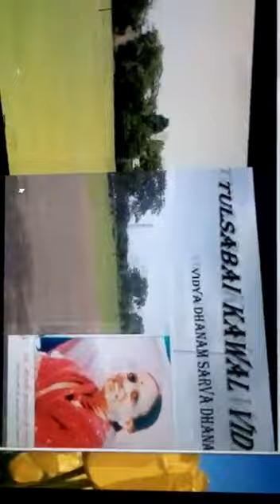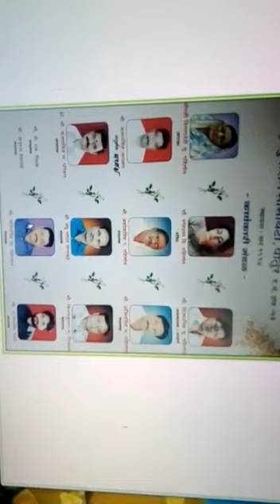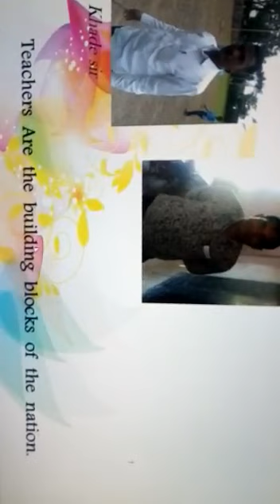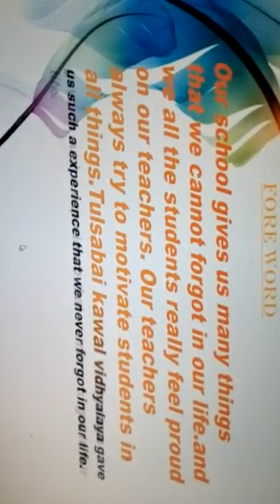Tulsabai kawal vidyalaya patur Dist :Akola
T.K.V.Patur